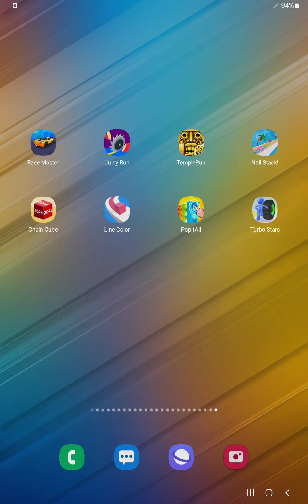Race Mater,Juicy Run,Temple Run,Nail Stack,Chain Cube,Line Color,Pop It All,Turbo Stars